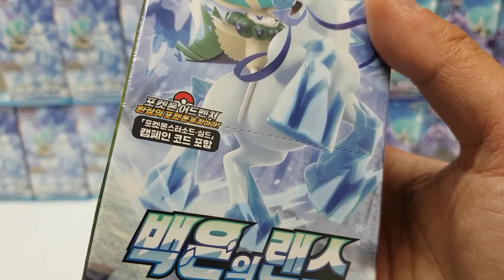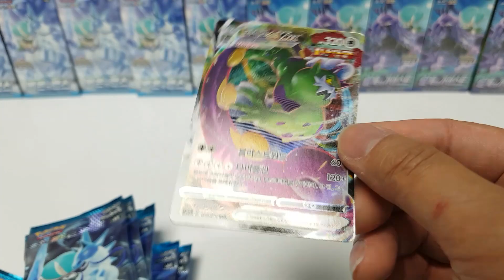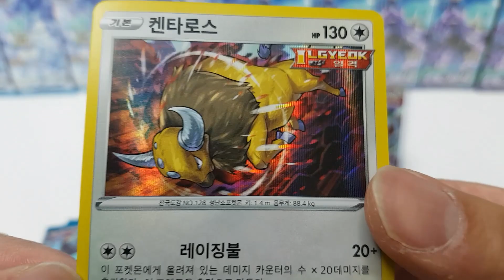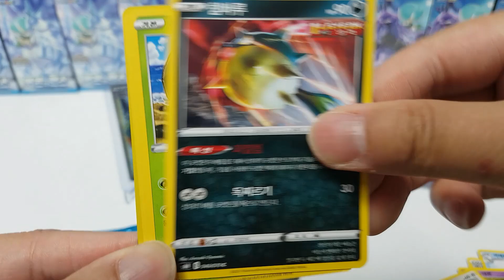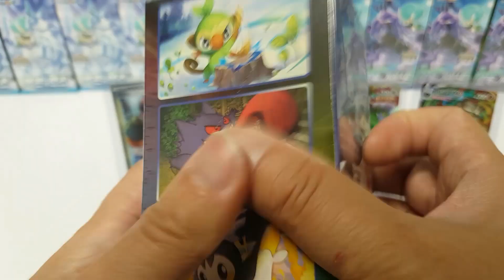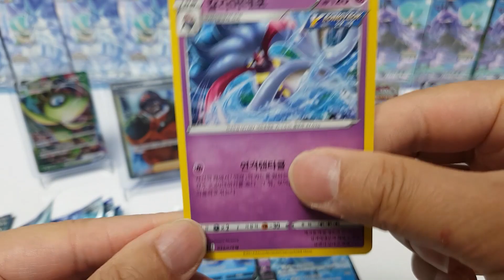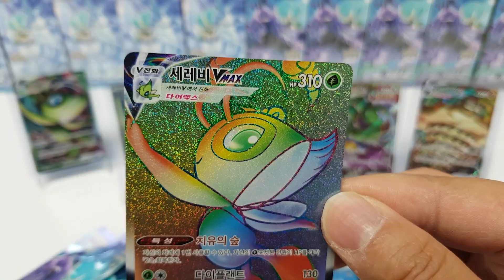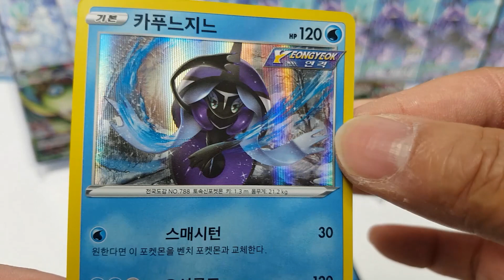포켓몬카드 최신상 백은의랜스 칠흑의가이스트 1박스씩 개봉! HR 카드 뽑기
포켓몬 카드 소드&실드 확장팩 백은의 랜스, 칠흑의 가이스트 각 1박스 30팩씩 개봉했습니다.
하이퍼레어 HR 카드 뽑기 성공! 백마 버드렉스, 흑마 버드렉스 카드도 뽑았네요.
Korean Pokémon Sword & Shield Card Game White Silver Lance & Jet Black Spirit Booster Box Opening